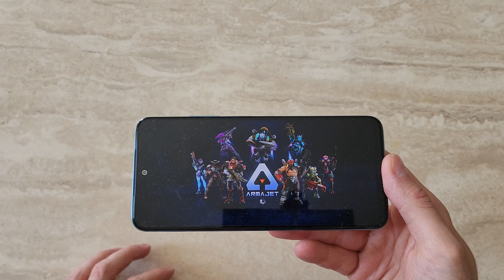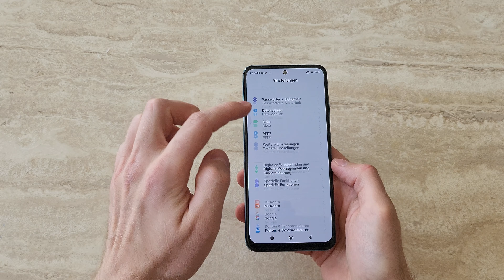Redmi Note 11 - Hands On, MiUI, Game Play, Camera